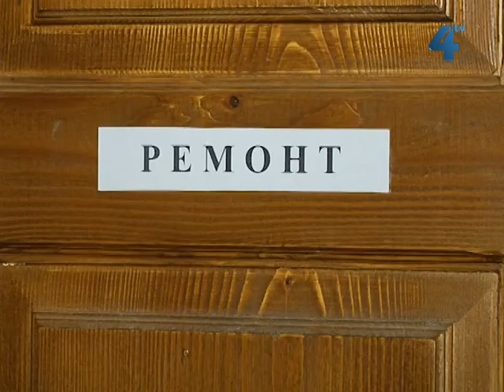Реанімаційне відділення обласної дитячої лікарні не можуть відремонтувати через неприйнятий бюджет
Уже 4 роки у Тернопільській обласній дитячій лікарні не можуть завершити ремонт відділення інтенсивної терапії для новонароджених.  У лікарні кажуть, велика частина робіт уже зроблена, але завершити реконструкції не дозволяє брак грошей. Уже два роки поспіль на ремонт відділення не отримали ні копійки.